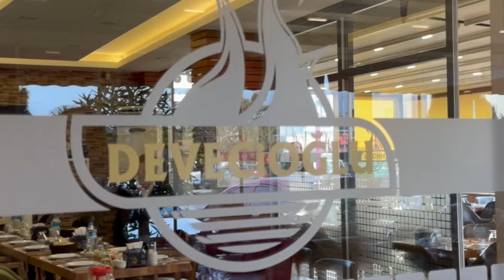Genç yaşta ölümler arttı! Pandemi kalıcı hasar mı bıraktı?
Genç yaşta artan ölümlerin iki zıt nedeni: Pandemi sonrası ağır spor ve hareketsiz yaşam…

Son zamanlarda yaşanan genç yaşta ölümlerin nedeninin Covid 19’un bıraktığı hasardan kaynaklı olabileceğini belirten Göğüs Hastalıkları Uzm. Prof. Dr. Şevket Özkaya, son günlerde genç yaşta ölümlerin ciddi sayıda arttığını belirtti.

Prof. Dr. Şevket Özkaya, ”Ağır sporlar sonrası kalp krizleri ve kalp yetmezlikleri ile karşılaşabilirsiniz” diyerek uyarılarda bulundu.

“Son günlerde genç yaşta ölümlerin ciddi sayıda arttığını görüyoruz. Özellikle ağır spor sonrası örneğin halı sahada kalp krizi geçiren, uzun yolculuk sonrası damar tıkanıklığı olan çok sayıda genç hastamızı genç yaşta kaybetmekteyiz. Özellikle pandemiden sonra bu genç yaşta ölümlerin artması akıllarda hala ‘Kovid-19 damarlarımızda, akciğerlerimizde hasar bıraktı mı’ sorusudur” dedi.